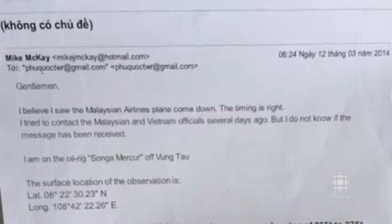Malaysian Missing Flight MH 370 Found in OCEAN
A Chinese satellite looking into the mysterious disappearance of Malaysia Airlines Flight 370 "observed a suspected crash area at sea," a Chinese government agency said — a potentially pivotal lead into what has been a frustrating search for the Boeing 777.